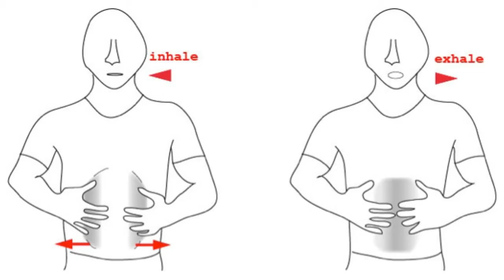Getting cramps in the legs while running | Do this to cure | Easy Life Hacks